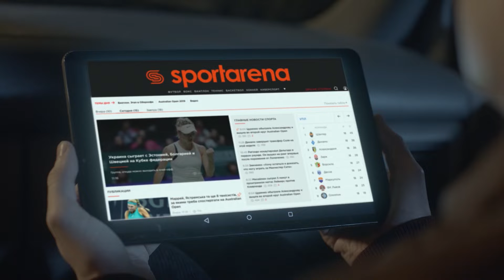Обзор матча | 1 ПОЛЕ 6. OLD BOYS - BROOKLYN SFCK Street Football Challenge Kiev